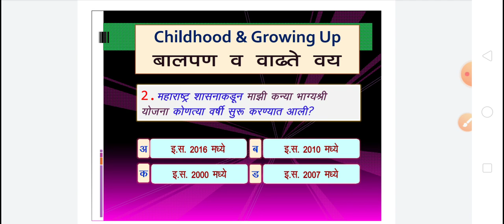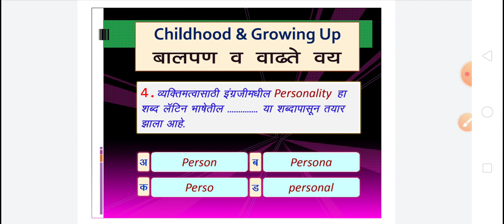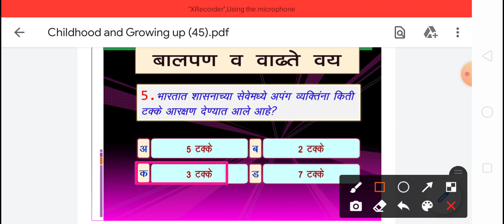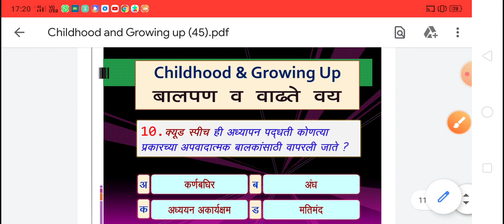Childhood and Growing up, B.Ed. MCQ, III SEM, SRTM University, Nanded@MilindkumarJoshi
This video is useful for all candidates who appear for B.Ed. Examination with a subject Childhood and Growing up,@MilindkumarJoshi